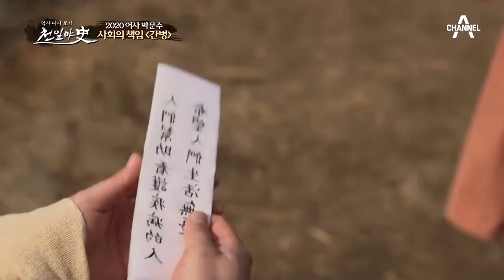애순에게 사형을 선고해야 하는가? 가혹한 운명 앞에 놓인 박문수! | 천일야사 170 회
애순의 사연에 혼란스러웠던
박문수가 내린 결단은?